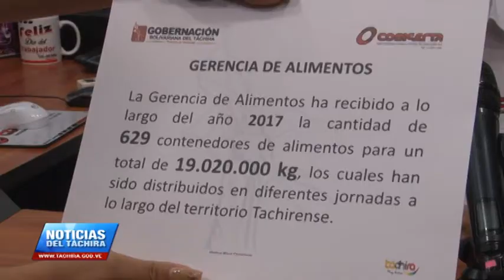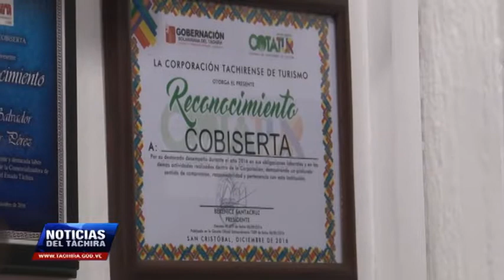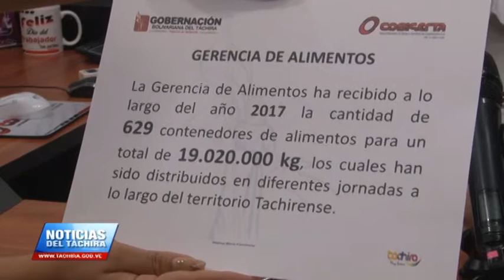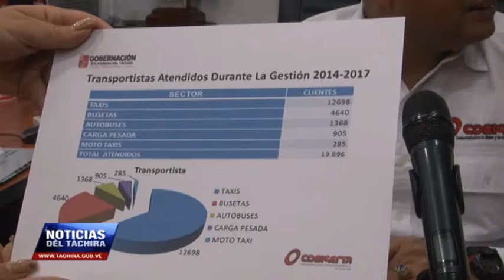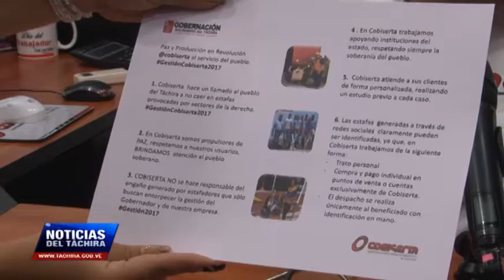Cobiserta denunció ante organismos de seguridad falsa campaña de ventas en redes sociales